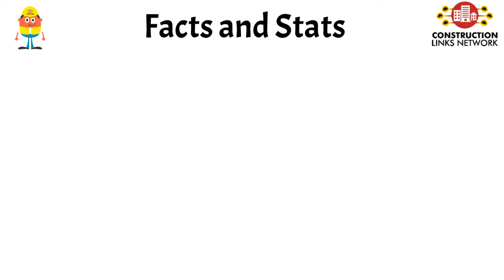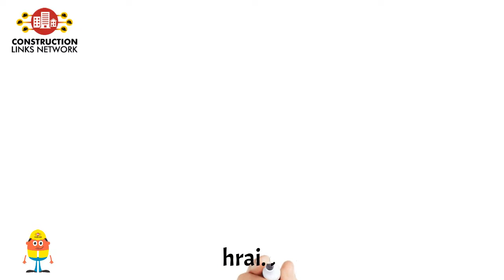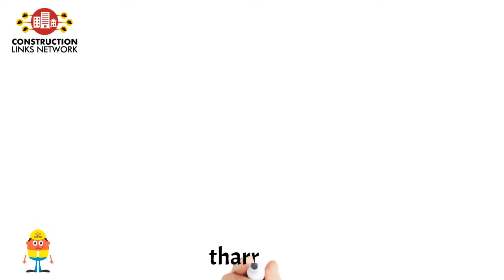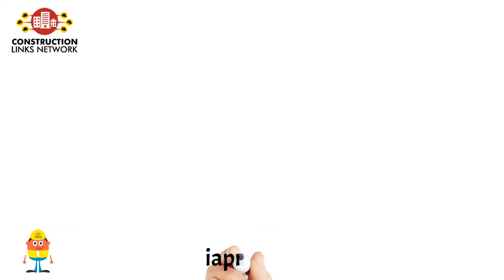Dispatch #81 Construction Links Network Platform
Dispatch #81 highlights the news, blog shares, podcast shares and video shares by the members of Construction Links Network over the past week.
Currently there are 7,483 searchable content shares and 1,305 videos on the platform.

Stop by to visit us at anytime!